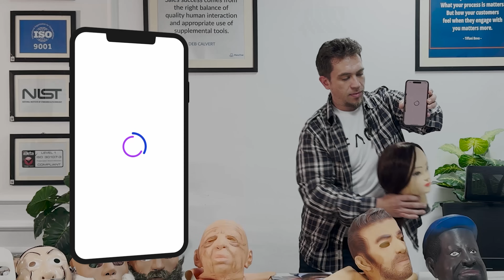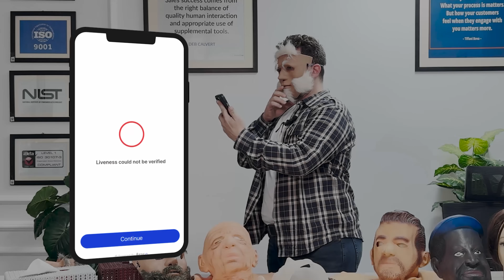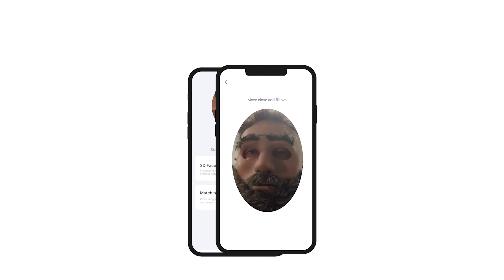How Anti-Spoofing Facial Recognition Detects Presentation Attacks | Facia's Liveness Detection Demo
😱 Can you spot the fake faces? Watch as Facia's cutting-edge liveness detection technology effortlessly defeats masks, realistic 3D models, and other sophisticated spoof attacks.  Facial recognition is meant to be secure, but fraudsters are getting clever. See how Facia protects your systems!

In this demo you'll witness:

How Facia analyzes subtle facial cues that betray even hyper-realistic fakes.
Attempts to fool the system with detailed masks (some including hair, moustaches, etc.).
Facia's impressive 100% success rate against 3D spoof attacks, exceeds industry standards.

Key Takeaways:

Presentation attacks are a serious threat to facial recognition security.
Traditional liveness detection methods aren't enough anymore.
Facia offers the advanced protection you need in an increasingly deceptive world.

for a FREE liveness detection demo – no email needed! Or, sign up for a fully featured proof of concept tailored to your needs – no cost or obligation.

Facia: Your Trusted Partner in Next-Generation Biometric Authentication Solutions.

Verify Anyone From Anywhere in Under One Second

Facia is the industry leader in providing secure, fast and accurate solutions to combat identity theft and fraud in the digital world.

🔐 Verify any User, Anytime, Anywhere in less than 1 sec! ⏱️

With 3D Liveness Detection and anti-spoofing technology, Facia ensures that only real customers are onboarded, reducing fraud and boosting trust.

Experience the fastest liveness and facial recognition with Facia.

Join us as we redefine security and privacy in the digital age. With Facia, step into a world of unparalleled safety and authentication.